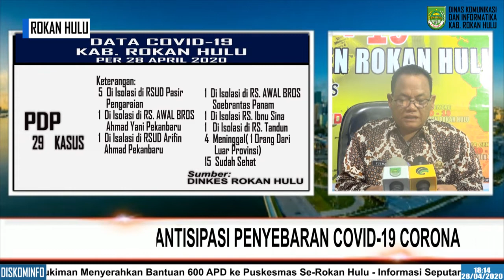UPDATE COVID-19 ROKAN HULU 28 APRIL 2020